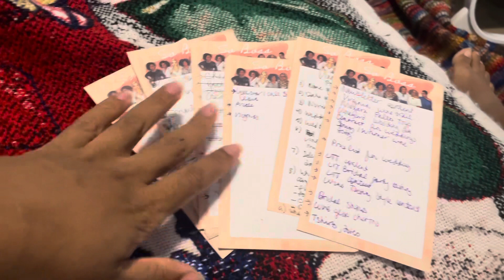Vlogmas Day 3: Postpartum Adventure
My first postpartum drive and day out by myself!